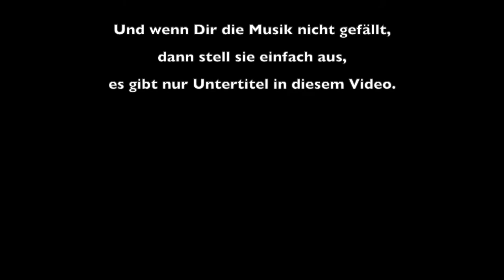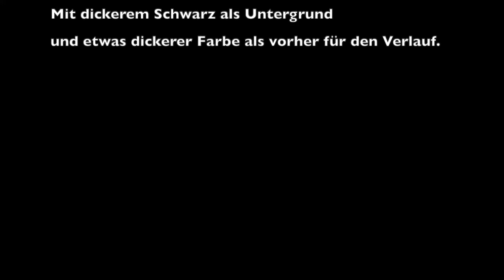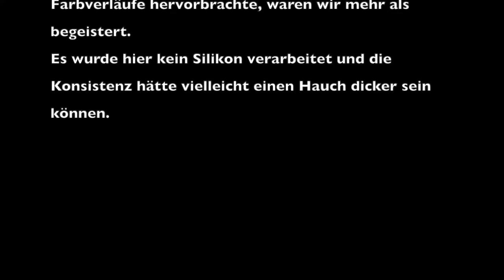ACRYLIC POURING - Anfänger-Fehler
Erster Pouring-Versuch mit Acrylfarbe und die Fehler, die dabei entstehen können, bzw. die ich gemacht habe.

Es war unberechenbar, weil unerwartete Dinge passierten, die man nur erfahren kann, wenn man es einfach macht und verbessern kann, wenn man übt und übt.
Wie alle Dinge im Leben, wird man es nie auf Anhieb perfekt machen.

Auch nicht mit 1000 Videos schauen. Nach den zahlreichen Videos, die ich vorher angeschaut hatte, dachte ich, ich wäre ein Fuchs.
Aber Theorie und Wirklichkeit sind zwei ganz unterschiedliche Schuhe!

Und das Aufräumen danach mit all dem klebrigen Farbresten an ALLEM was man angefasst hat... Das zeigt niemand - ich lieber auch nicht :)
Mein erstes Bild mit den zu dünnen Farben war übrigens am nächsten Tag trocken.
Das zweite mit den dickeren Farben brauchte mehrere Tage.